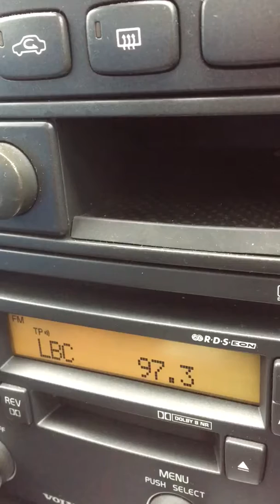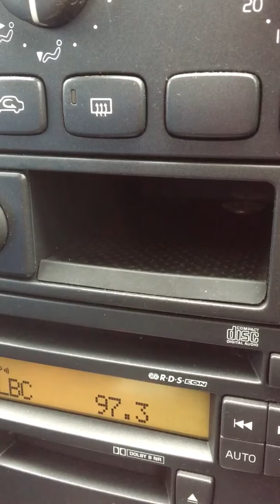Brits losing jobs due to cheap labour from Eastern Europe!! - LBC with Nick Ferrari